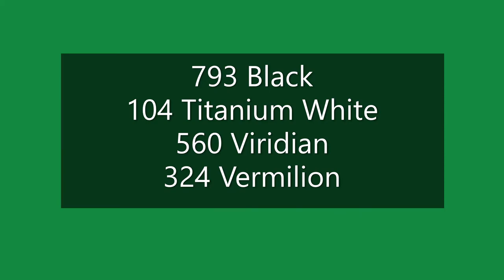National day special dedication to UAE / Sheikh Zayed Bin Sultan Al Nahyan / painting / Art gallery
Acrylic painting /
Sheikh Zayed : Former member of the federal supreme council of UAE